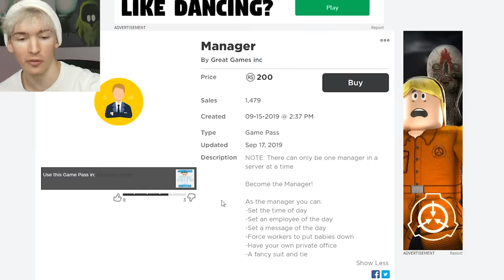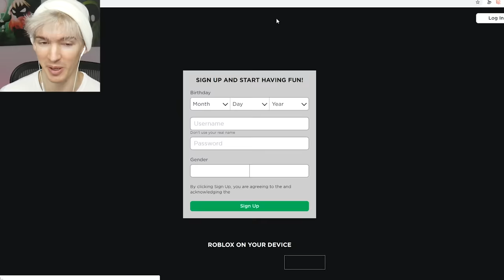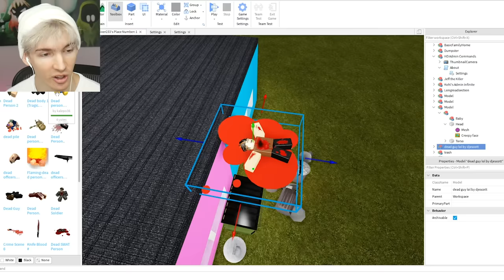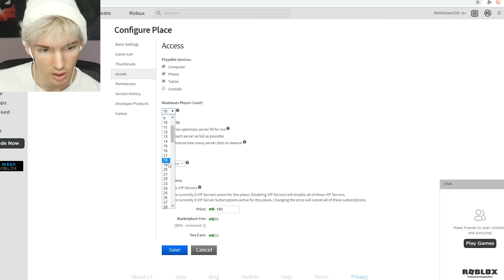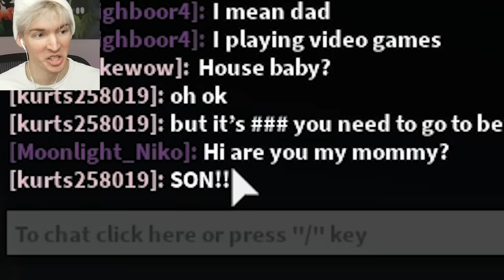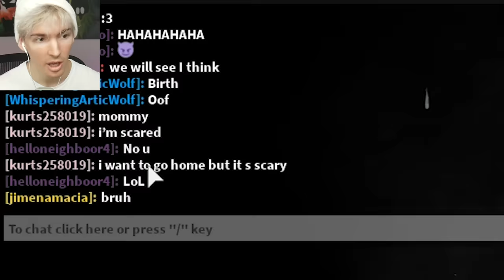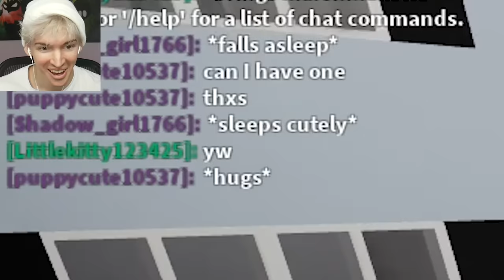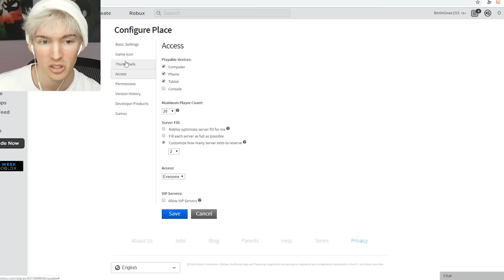I made a MESSED UP Roblox adoption center... and got noobs to join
Today I spend 10,000 robux on advertising for a Roblox game adoption center type thing that I made. A bunch of normal players joined and they didn't like what I did LOL